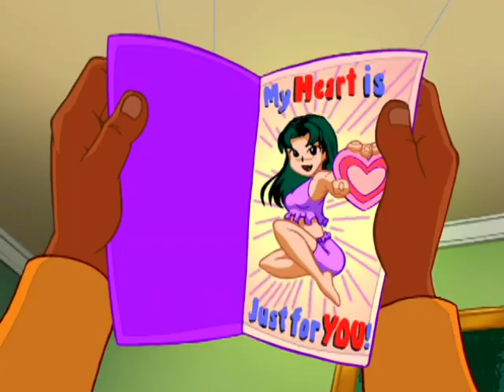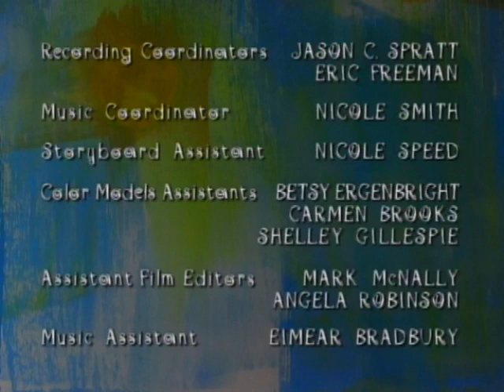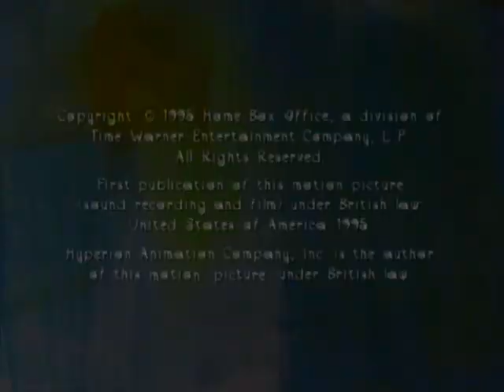Fatherhood S01E13 - Love Me Due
An error at the jewelry store results in an extravagant Valentine's gift for Norma...and a big headache for Arthur!

Also Starring:
SUSANNE BLAKESLEE as Ms. Booth & Ms. Huntington
MARIA CANELS as Store Clerk
CHRISTIAN COPELIN as Kurtz
JOHN HENRY KURTZ as Mr. Grovingcloth
MARCUS PAULK as James
VANEZA PITYNSKI as Skye
KEVIN MICHAEL RICHARDSON as Mr. Andre
BUMPER ROBINSON as Glenn and the Customer
FRANK WELKER as Guinness